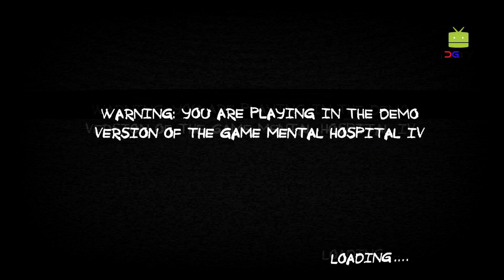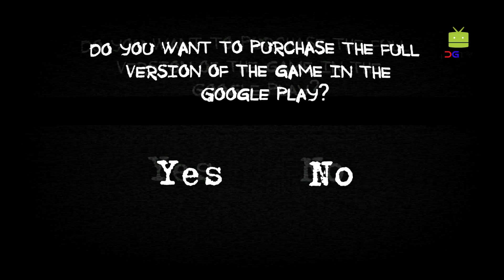Mental Hospital IV Lite (by AGaming+) Android Gameplay [HD]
In Mental Hospital IV Lite Game you able to settle for the gift of madness and perceive the secrets of the deep? If affirmative — “Mental Hospital IV” is anticipating you.

Within Mental Hospital IV Lite Gameplay your intellect is thirsty for non-commonplace tasks, and nervous for a “tickle”? Than horror-action “Mental Hospital IV” from A Gaming can shake you to the core! Cut the lights, connect your headphones. And be careful, as a result of he’s the sole one to assist you to urge out of those horror paws!

Our history started a brief time subsequently, once the events at Mental Hospital IV Lite. The principal character’s mind was haunted with a story that happened within the St. Peter Hospital. Police Saturday back on its heels, huge newspapers unbroken quiet. And then, one fine day, an alien referred to as us and aforesaid that he may tell everything in details in a very face-to-face meeting. And you're planning to a specified place... What will be simpler?

That’s what you thought conjointly. However you'll bear in mind until the top of our life concerning the Mental Hospital IV Lite story, you bought concerned to. Once you had crushed into an orphan home you bought to shut quarters with its inmates. And complete that what you saw there can't be delineate in words, it's going to be erased from a container, however ne'er from your memory. And it rests with you simply, whether or not you'll be able to solve this tangle of chaos and horror.